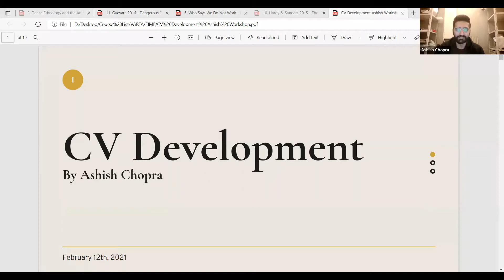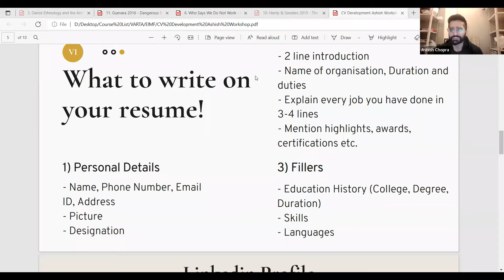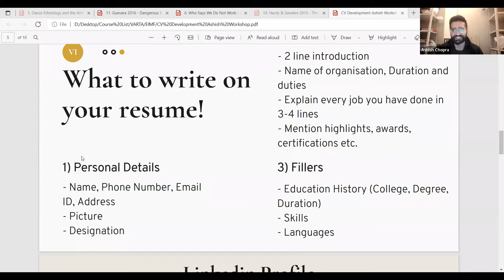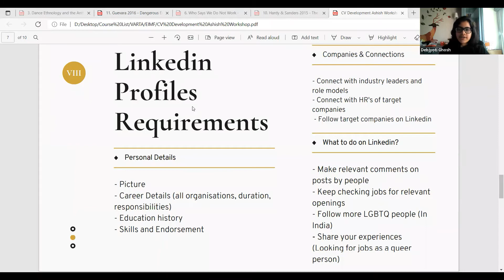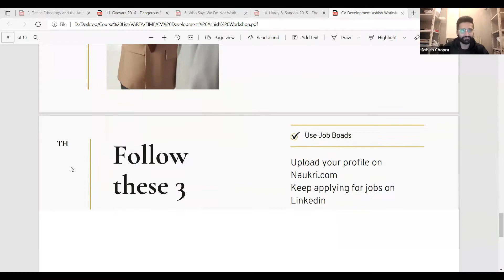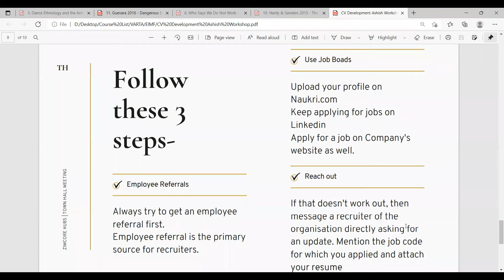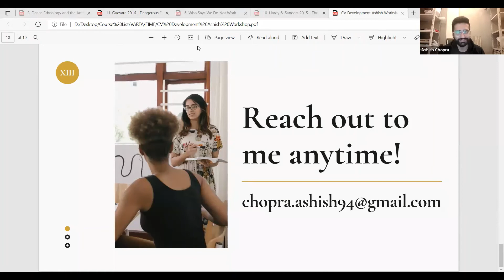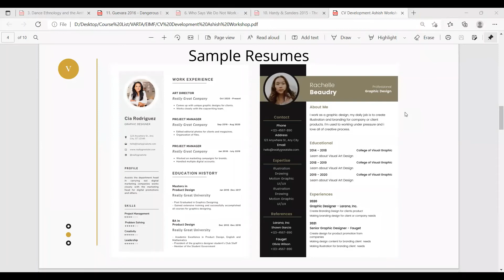CV Development, LinkedIn Profile and Interview Preparedness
In this video (in English), Ashish Chopra, Human Resource, Google India and Founder, BeUnic (a Noida-based e-commerce platform that supports Indian LGBT+ entrepreneurs and artists), takes you through useful templates for developing a professional CV along with content, language and formatting tips. He also shares tips for creating an impactful LinkedIn account and strategies for interview preparedness.

This video is a Zoom recording of an online training session (February 12, 2022) primarily meant for queer individuals in eastern and north-eastern India looking for skills, jobs and self-employment opportunities. This training is part of a series of training activities of the Varta Economic Inclusion Mentoring Forum. This forum is an initiative of Varta Trust, Kolkata and connects queer community members in eastern and north-eastern India seeking skills, jobs and self-employment with a team of experienced social workers, entrepreneurs, government officials and field experts for information and guidance.